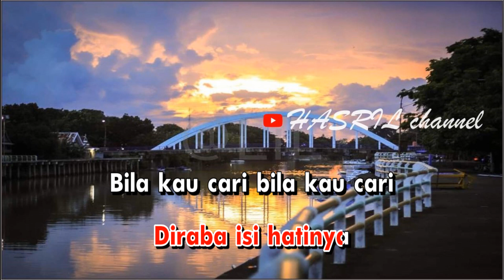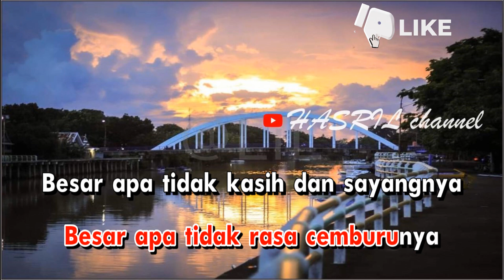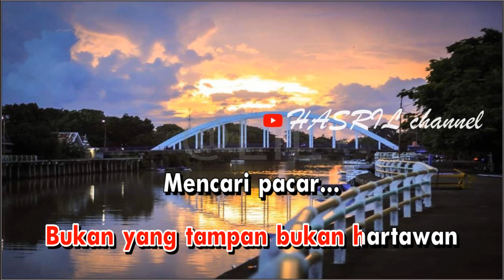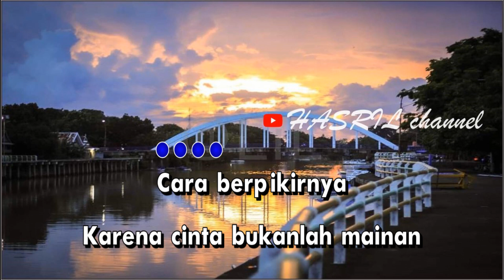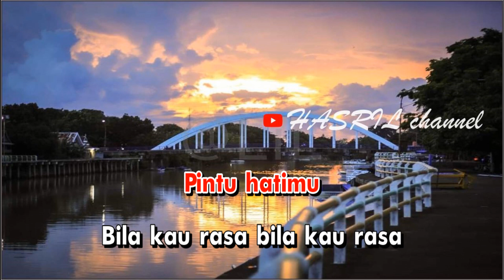Karaoke Dangdut Raba-Raba - Voc Vetty vera